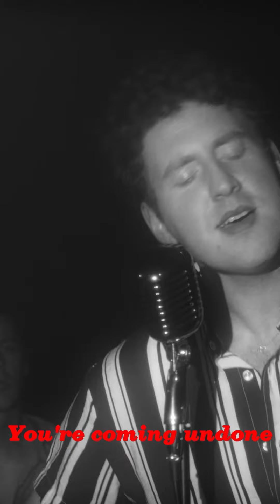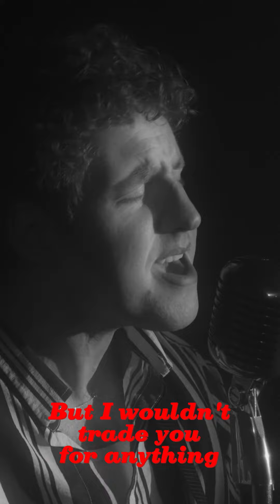"Wild, Love" - Jonathan Plevyak (Official Visualizer)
Follow Jonathan!

Credits:
Written by Jonathan Plevyak & Daisy Davis.
Directed & Edited by Jah Frida.
Produced by Jonathan Plevyak.
Mixed by Blake Ruby.
Mastered by Edsel Holden.
Recorded at East Iris Studios - Nashville, TN